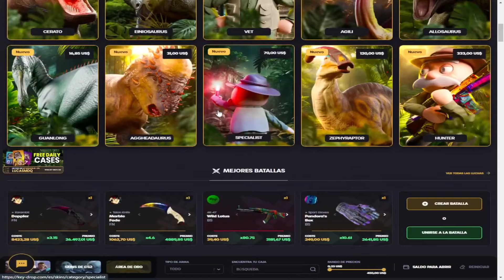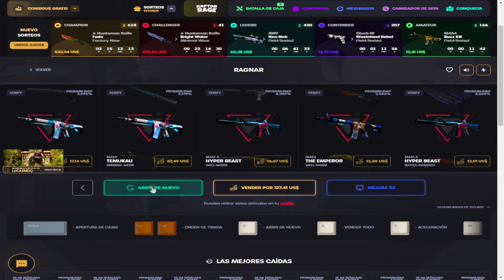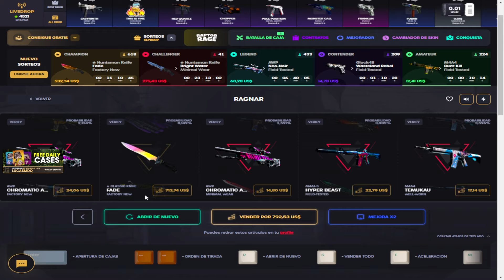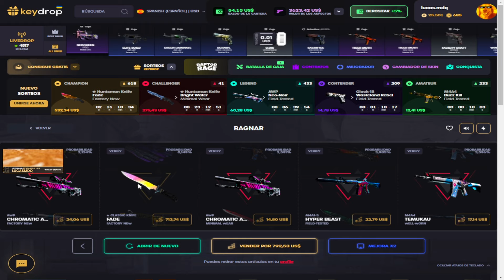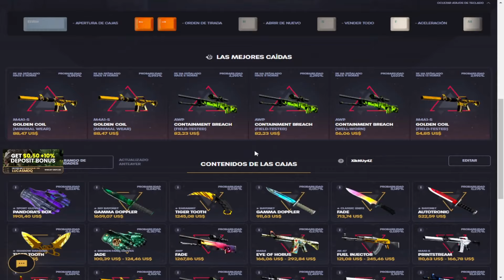ME TOCA UNA NEVEG DE MAS DE 2000USD EN CS2